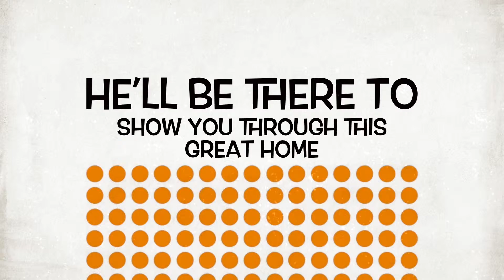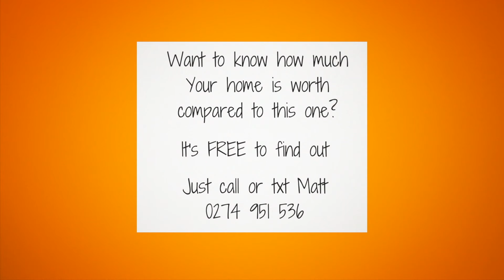NOW SOLD 16a Cumberland Cres Welcome Bay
Bush clad outlook from open plan living area, approx 7kms from Tauranga CBD, 3 bedrooms, 2 garages, 2 bathrooms, private and secure